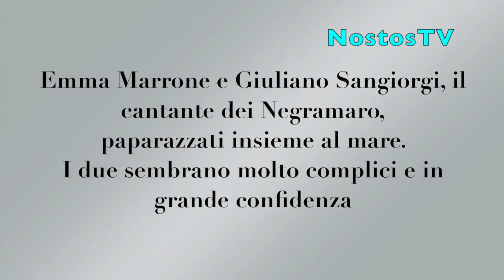Emma Marrone Paparazzata Al Mare con un Famosissimo Cantante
In Molti Sperano IN una Nuova Love Story della Musica.
La Puglia avrà trovato in Emma e Giuliano i Nuovi Albano e Romina???